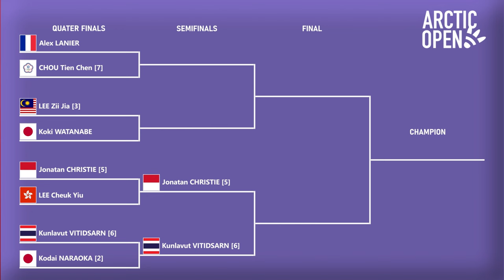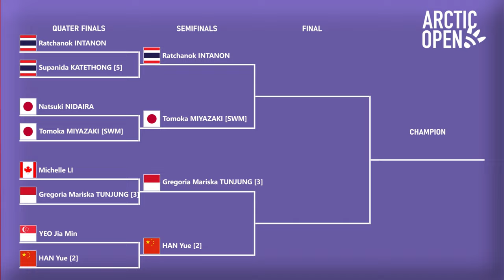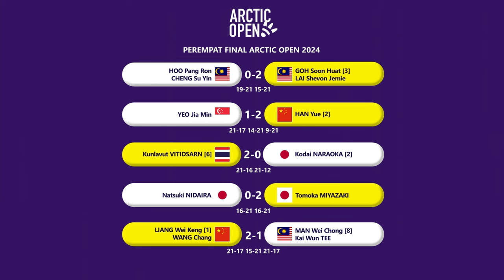HASIL PEREMPAT FINAL & DRAW SEMIFINAL ARCTIC OPEN 2024.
HASIL PEREMPAT FINAL ARCTIC OPEN 2024. JONATAN CHRISTIE & GREGORIA MARISKA TUNJUNG KE SEMIFINAL